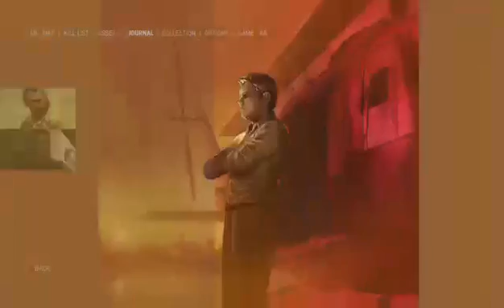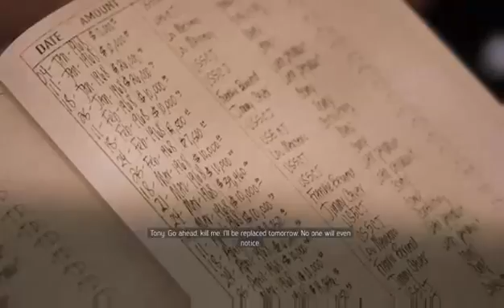mafia 3 part 45